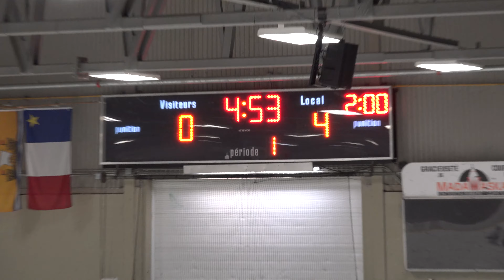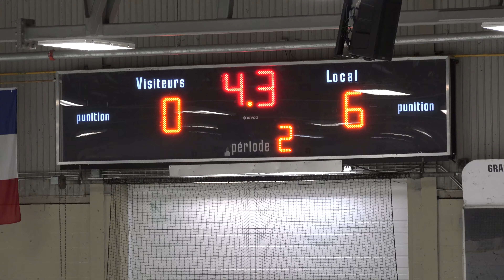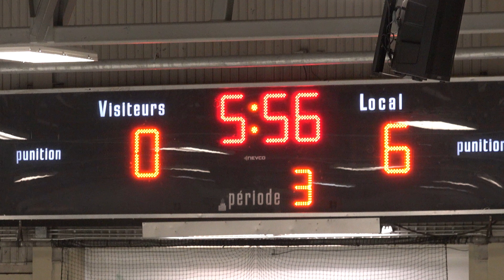2020 02 09 PEE WEE A Carleton VS Edmundston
PEE WEE "A" Hockey Edmundston
9 février 2020 - Palladium de St-Jacques
Carleton Blue Knights VS Prédateurs d'Edmundston